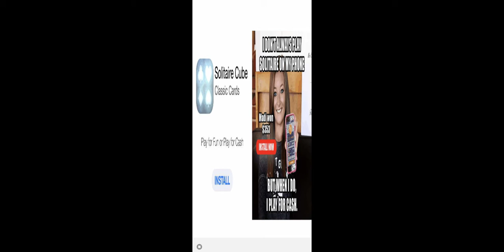Plants Vs. Zombies 2 - Epic Plant Quest Sticky Bomb Rice